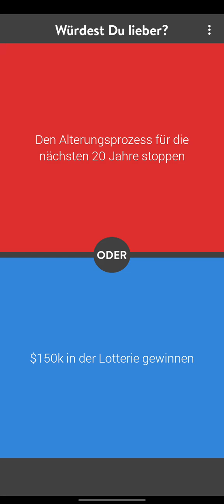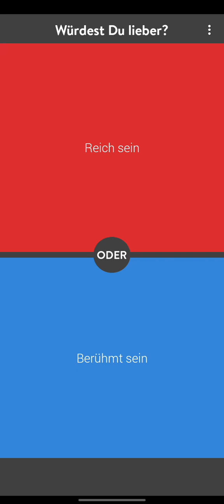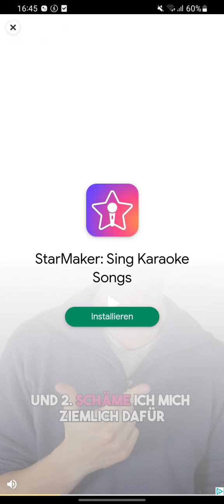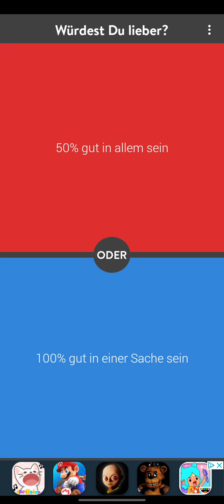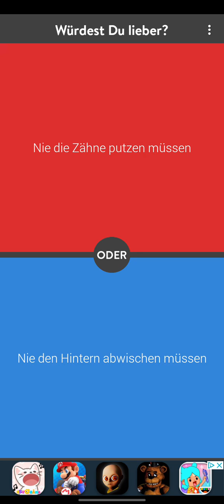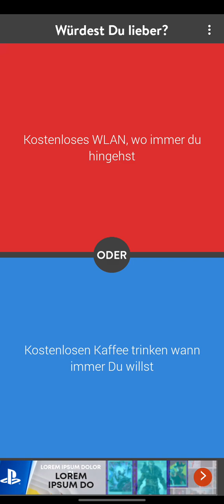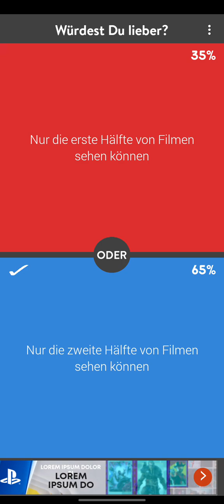Würdest du eher 3.0